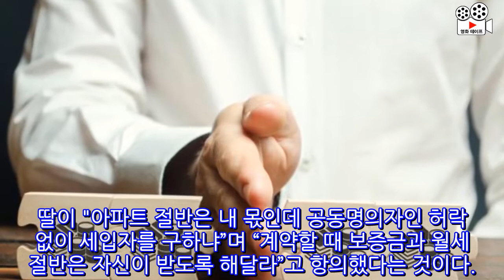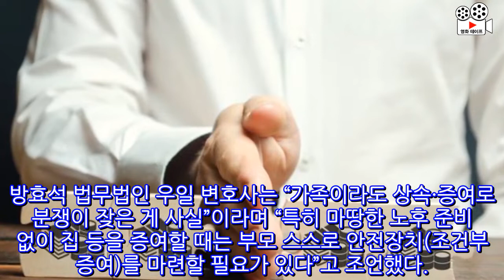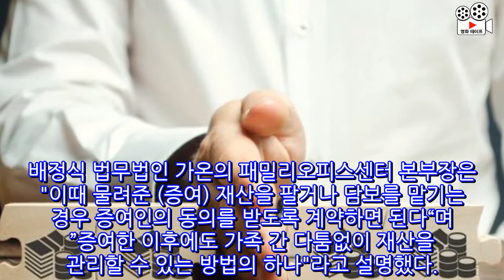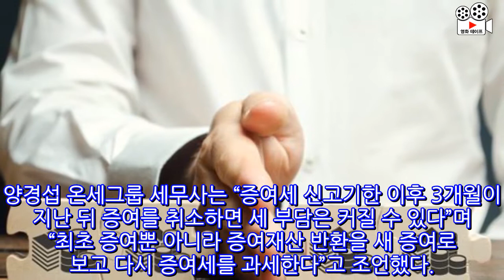집 절반 떼줬더니 "월세도 달라"는 딸, 증여 취소 안되나요